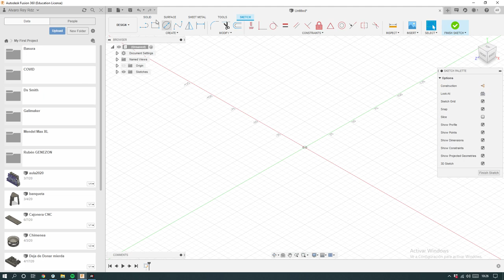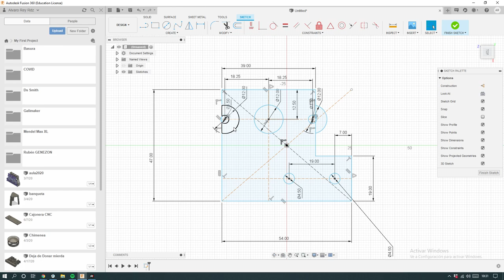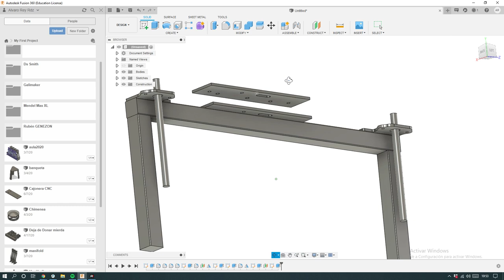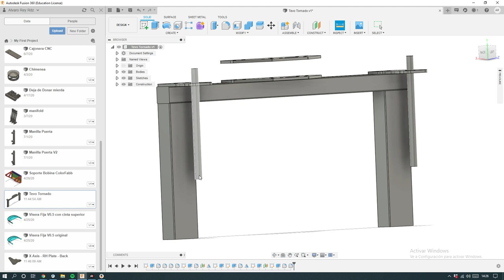Prusamanía - Cap 27 - Montado doble eje Z en una Tevo Tornado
En el vídeo de hoy os mostraremos una modificación que hemos echo en la tevo tornado de un cliente, para montarte doble eje Z sincrónico